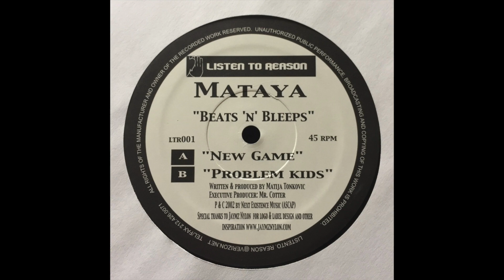Mataya - Problem Kids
Mataya - Problem Kids from Beats 'N' Bleeps